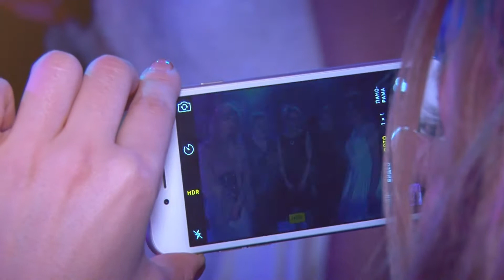Ashot & Megi 05 12 2015 wedding day